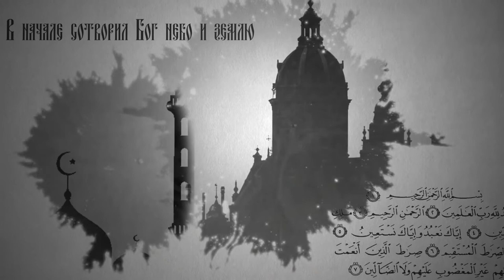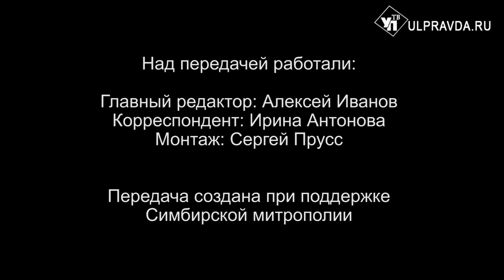Вопросы о религии Выпуск от 02 02 2020 0+